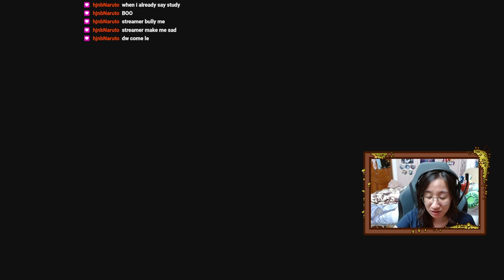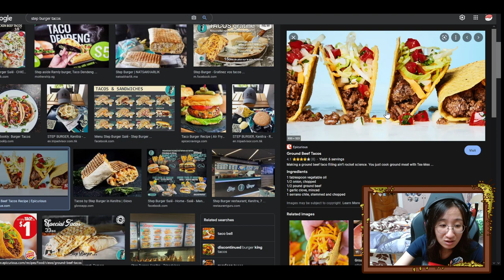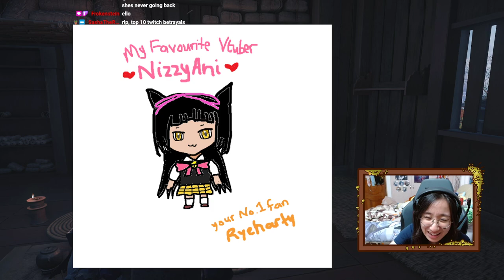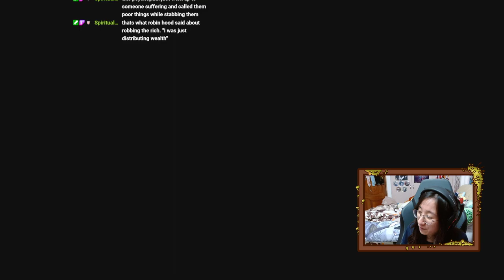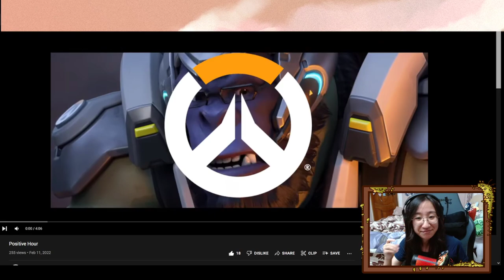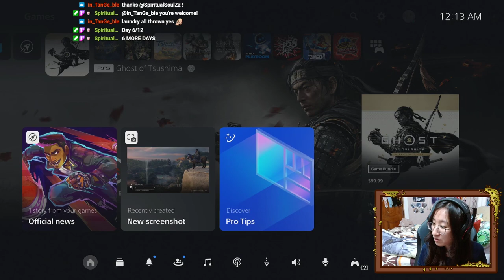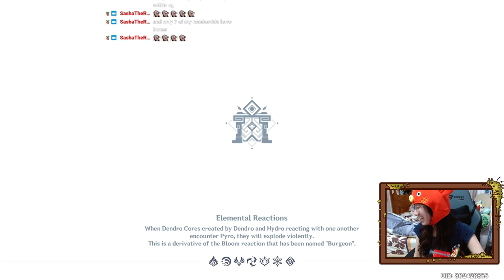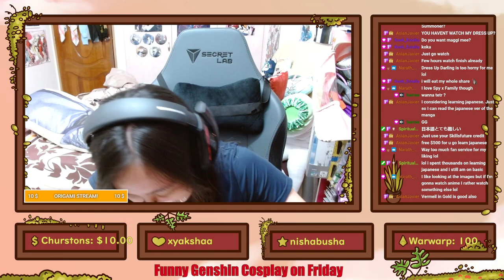*insert title here*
Broadcasted live on Twitch on 24 Aug 2022 -- Watch live